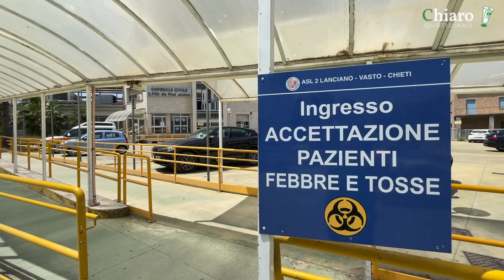Nuovo ospedale di Vasto, Verì: «Via libera dal ministero»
Servizio di Michele D'Annunzio
Immagini di Nicola Cinquina